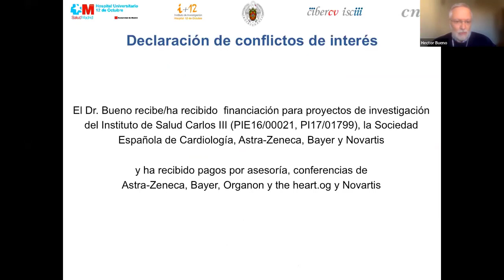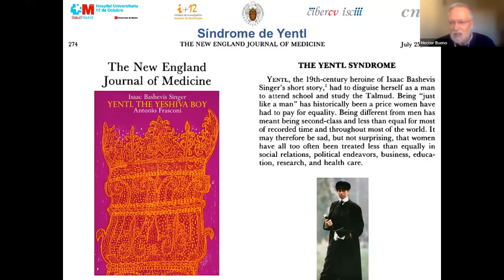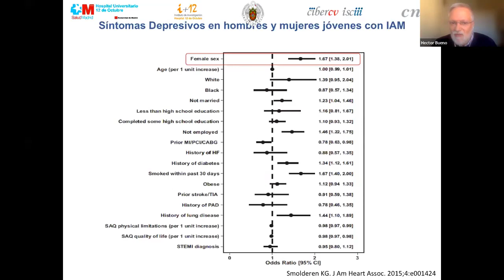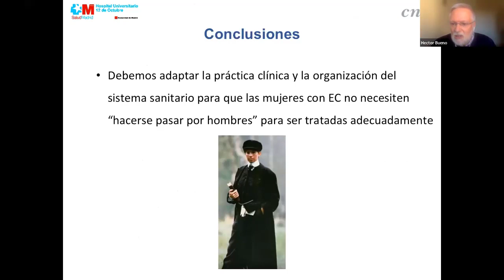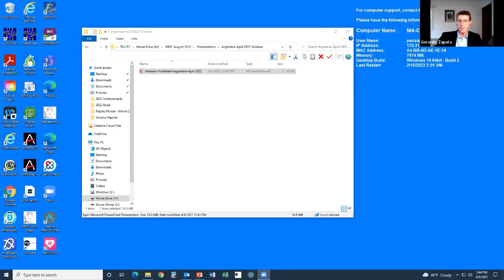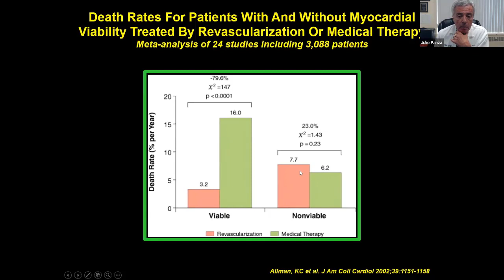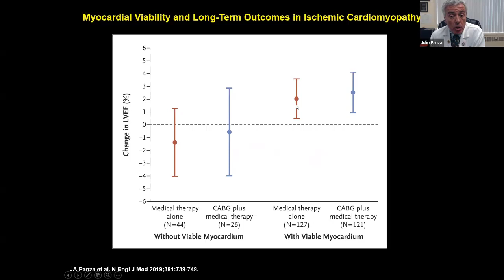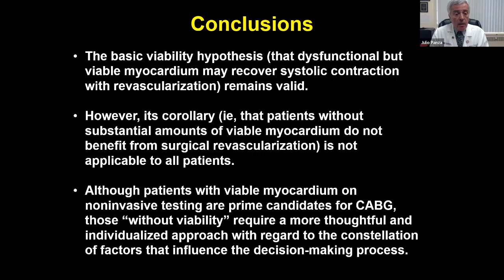Webinar FAC - Palabras de líderes mundiales Enfermedad Coronaria 2022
Sesión 4. Palabras de líderes mundiales Enfermedad Coronaria 2022

Disertantes
- Dr. Héctor Bueno – (Madrid – España): Enfermedad coronaria en la mujer, lecciones aprendidas
- Dr. Marcelo Di Carli – (Boston – USA): Enfermedad coronaria no obstructiva
- Dr. Julio Panza – (New York – USA): Enfermedad coronaria y disfunción ventricular ¿Qué hacemos con la viabilidad a 10 años del STICH?

Panelistas
- Dr. Jorge Camilletti
- Dra. Mildren Del Sueldo
- Dr. Rodrigo Zoni

Moderadores
- Dr. Gerardo Zapata
- Dr. Néstor Vita